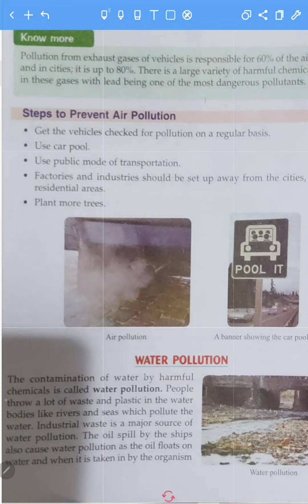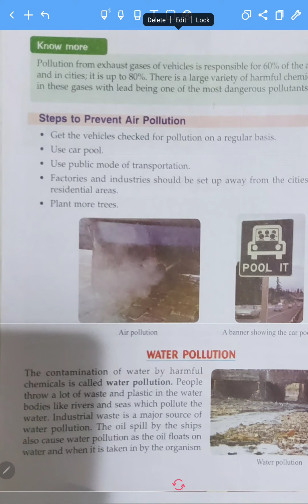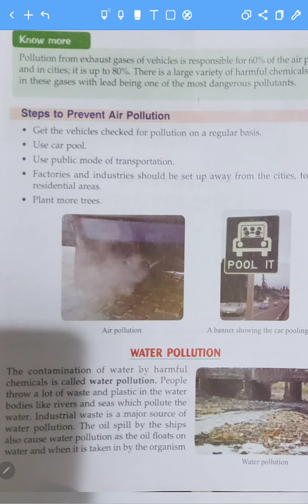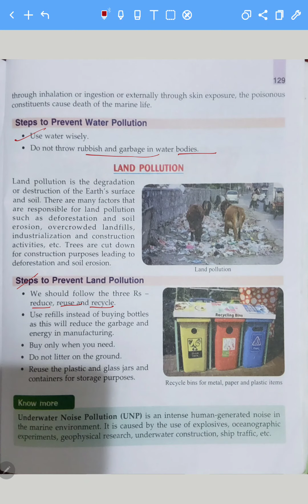Class 5 Science ch- Pollution (Part-3)